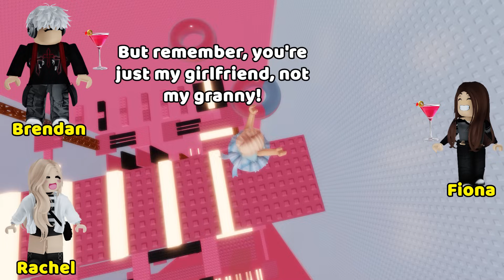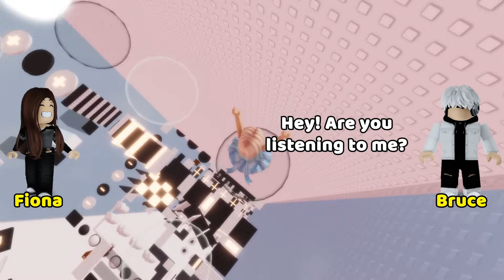❄TEXT TO SPEECH❄ My bestie flexs her BF, but he's my crush